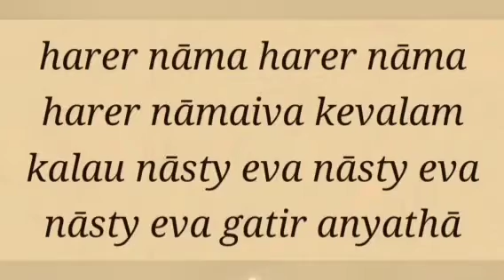SB 2.4.14 by Sanatan Nitai pr -2023-03-13